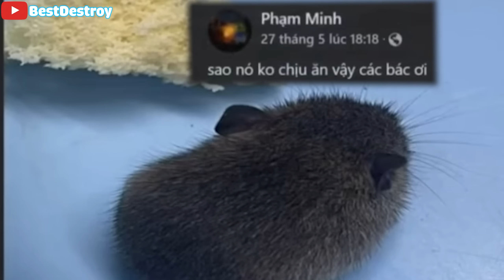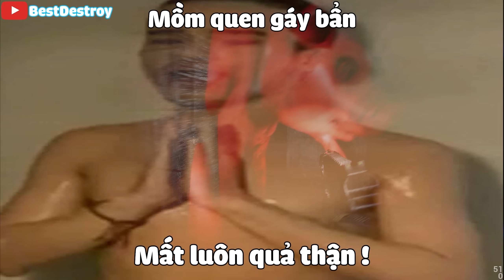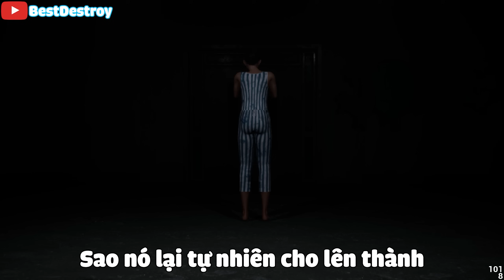Khi Thánh Giá Không Còn Tác Dụng | Chuxie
- Anh em xem vui vẻ !
!!! Tôi không cần mọi người ấn like hay đăng ký làm gì cả,cái tôi cần nhất trong tất cả video..là được đọc từng comment của mọi người. Để biết cảm xúc của mọi người như nào khi xem video của tôi. Nên là làm ơn,comment đi cho tôi vui,để tôi biết được rằng tôi có tâm huyết dành cho mọi người không, nhé ?